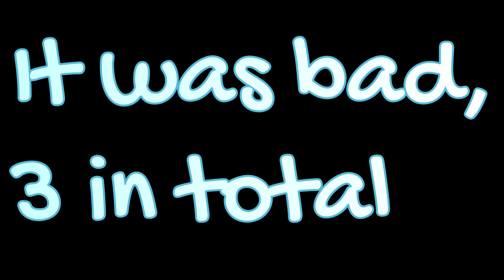Me and Pinky Hosted a Talent Show!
Credit to jmancurly for this video idea!